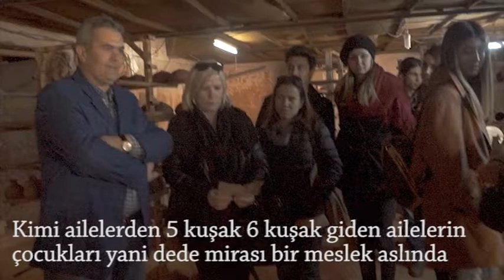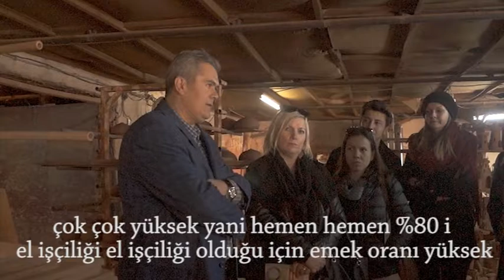Menemen'de ÇÖMLEKÇİLİK -VLOG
Menemen